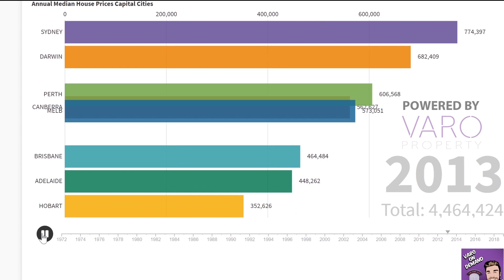The Australian Median House Prices from 1972 to 2017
The Australian property market is known to move in cycles which are greatly influenced by interest rates, buyer confidence, employment rates, previous growth, rental yields, changes in demographics and general affordability. In fact, each Australian state has it’s own property cycle that directly impacts median house prices for the state as well as for specific areas, price points and property types.

It is evident that across each state in a 10 year period, there seem to be 3-4 years where the market is flat, followed by 3-4 years of low capital growth and then a few years of strong growth which is referred to as a ‘boom’ stage of the cycle which results in higher median property price.

After reviewing the median house prices of the 30, 20 and 10 years ago and comparing them to today, it’s clear that property investment is a long-term game. However, in the long term, it appears as though median house values have almost doubled every 10 years in capital cities.

For a guide to the changes in median house prices in your capital city, please see below:

SYDNEY

Sydney has always shown strong median house prices since the 1970’s. With high population numbers, steady increases and consistent economic growth, Sydney has been able to maintain and grow it’s median house prices. However, in the last 10 years with lower interest rates, a building boom, an influx in migration and location desirability, median house prices have risen from $650,000 in 2010 to $1.2 million in 2019. This is a reflection of the supply and demand issue that Sydney has encountered for the last few years.

It has been predicted that Sydney’s median property prices will continue to rise strongly across the new decade.

MELBOURNE

Voted as Australia’s Most Liveable City, it is no wonder median property prices have continued to rise and in the last 10 years have surged. In the last decade, Melbourne has seen much stronger population growth in comparison to Sydney due to increasing employment prospects, continued lower interest rates and migration to the state.

However, it can be said that the property price growth that Melbourne experienced was due to the construction of units in the city. With the increase in construction, Melbourne has been able to follow the masterplan from Plan Melbourne and avoid the peaks and troughs seen with Sydney’s supply and demand issues.

With Melbourne’s continued positive growth, it is speculated that their median house prices could shortly surpass Sydney’s.

ADELAIDE

Adelaide’s property market has steadily increased over time and is set to grow by a further 20% by 2022, making Adelaide a safe bet for the property investor. The constant and steady increase is in part due to the moderate population growth Adelaide has experienced. There also hasn’t been the oversupply issues as seen in Brisbane or the undersupply issues faced in Sydney.

With massive wins for the state, being the submarine corp, jobs are secured for the next 50 years as well as international migration to Adelaide.

If the South Australian economy continues to perform relatively well, the predicted growth is a very realistic figure.

PERTH

With the mining boom slowing down in 2007, a housing oversupply and sluggish migration rates have decreased the median housing prices from 20 years ago. Due to the sever oversupply and population issues, Perth will need to let the housing in a sense ‘run out’, while the issue self-corrects. This has been evident with building approvals for houses and apartments halving in the last 10 years. Perth will need to continue to look and focus on finance, affordability, employment and population in order to see an increase in median property prices in the future.

BRISBANE

With relatively mild growth compared to other capital cities, the Brisbane property market continues to gain pace. Over the last 10 years, families and downsizers have flocked to Brisbane for a lifestyle in the sun. Coupled with improved economic growth and higher employment rates, median house prices have slowly grown, but due to an oversupply issue have remained quite affordable. It’s this affordability and Brisbane’s rental yields that demonstrate Brisbane’s potential to increase median property prices.